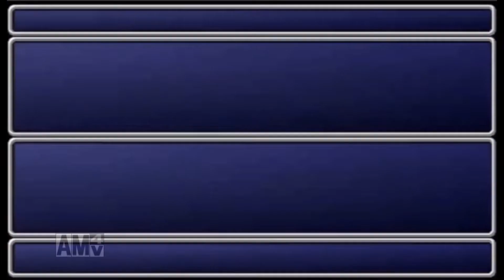【FFⅡ】FFシリーズ制覇に向けてFINAL FANTASYⅡ実況する #6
※この動画は、2016年9月19日にFRESH!にて行った
『FINAL FANTASY Ⅱ（PSP版）』プレイ配信のアーカイブ動画に
カットや一部コメントの表示などの編集を加えたものです。
旧い機材での配信だったので画質や音質が良くない状態ですが、何卒ご了承ください……。

プレイ方針は配信中に説明していきますが、縛りなどは特に加えません。
初見でのプレイではありませんが、これからご視聴いただく皆様のために
ネタバレを含むコメント、配信の内容に無関係なコメントはご遠慮願います。

【ファイナルファンタジーⅡ（PSP版）について】
・販売元　スクウェア・エニックス

・権利表記
ILLUSTRATION:(C)2007 YOSHITAKA AMANO